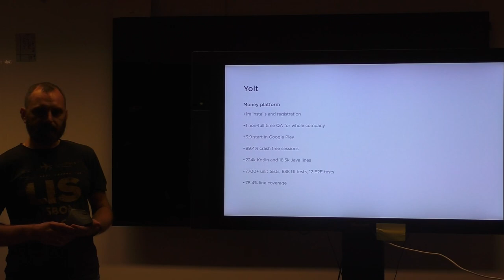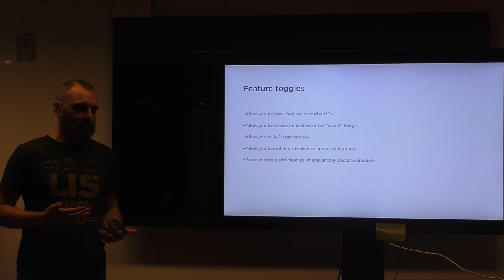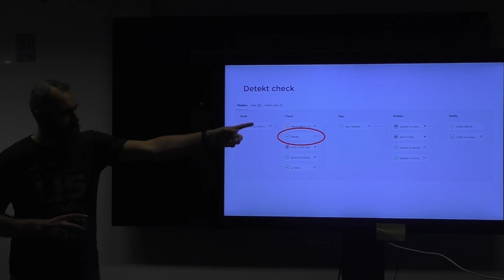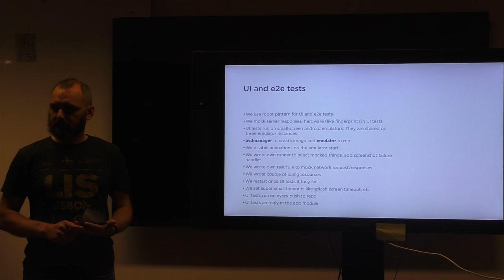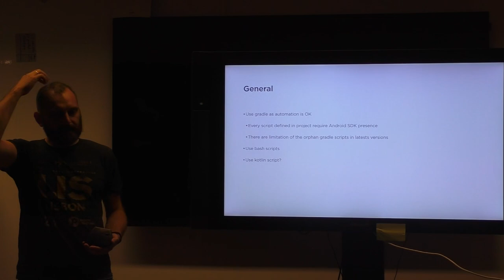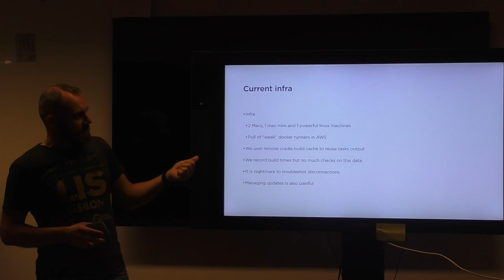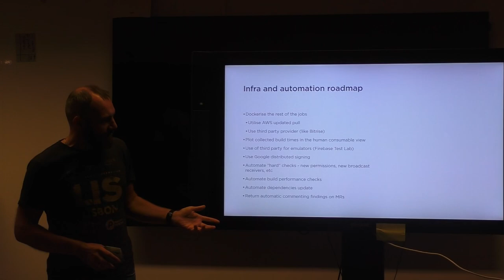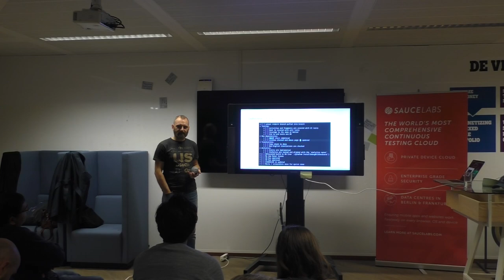Continuous Delivery for Android at Yolt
Eugen Martynov - Yolt - Continuous Delivery for Android at Yolt
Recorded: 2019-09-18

In this talk, you hear about a couple of fundamental pillars for the Android Yolt CD. I talk about multiple application of these fundamental and impact of it. There is a small portion of tools and recipes. In the end, I talk about current problems and our plans for further improvements.

Bio: Android chapter lead at Yolt.
Could Android project beat server side project in terms of the number checks, smooths processes and automation. I’ve spent some time already on the learning better coding, automated testing and modularisation :)